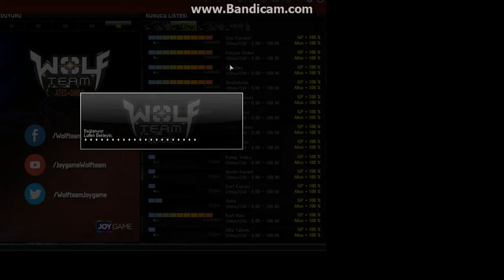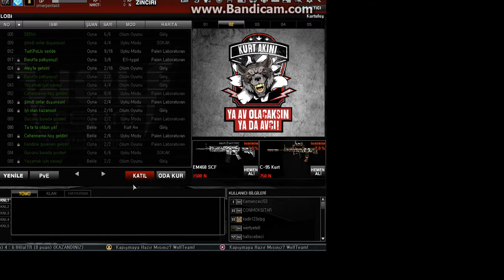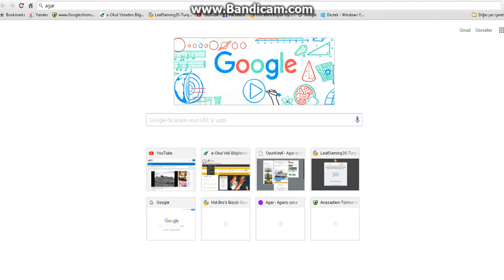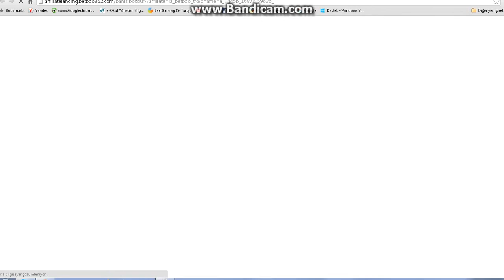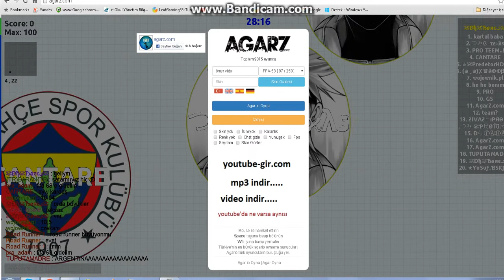bugün wolf ile agar z oynadık